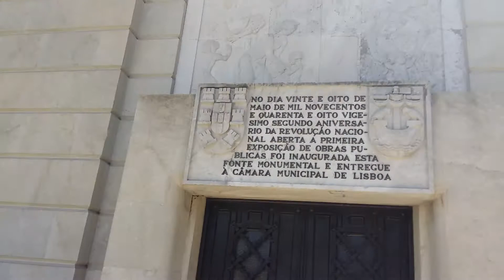Palco da História de Portugal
Alameda